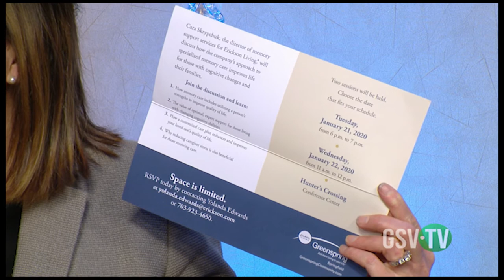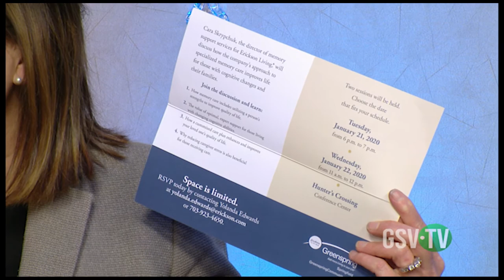VIM 01/21/2020 Associate Executive Director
Host: Fran Duvall
Guest: Melissa Robson